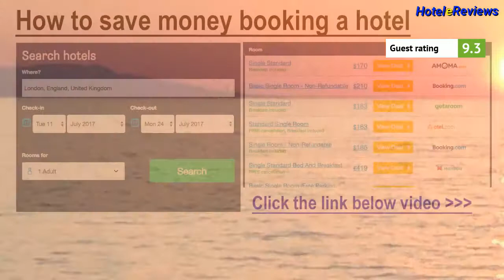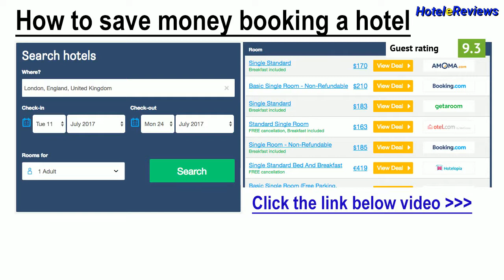Georgias Apartments *** Hotel Review 2017 HD, Ayia Marina, Cyprus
Save money booking hotel Georgias Apartments in Ayia Marina, Cyprus
Boasting magnificent mountain and Mediterranean Sea views, Georgia's Apartments are located in a tranquil location in the area of Nea Dimmata. Free WiFi is available in all areas.